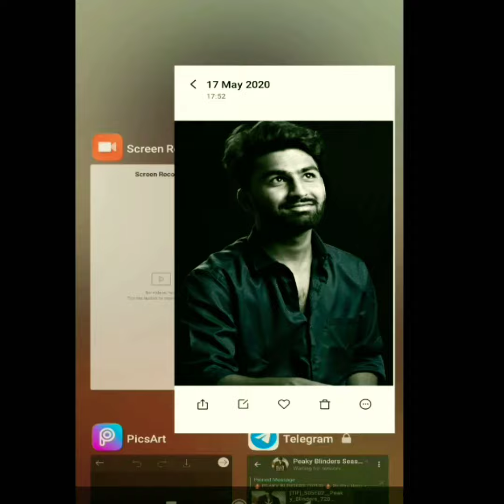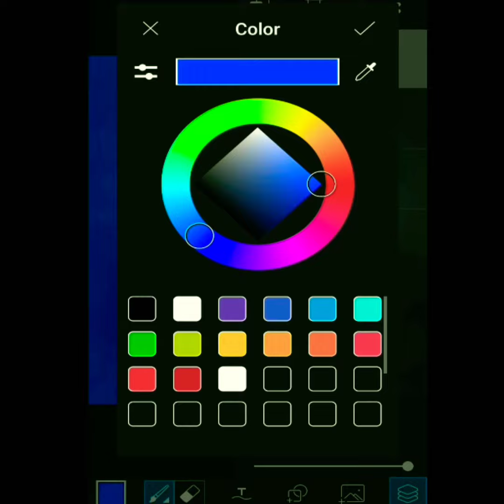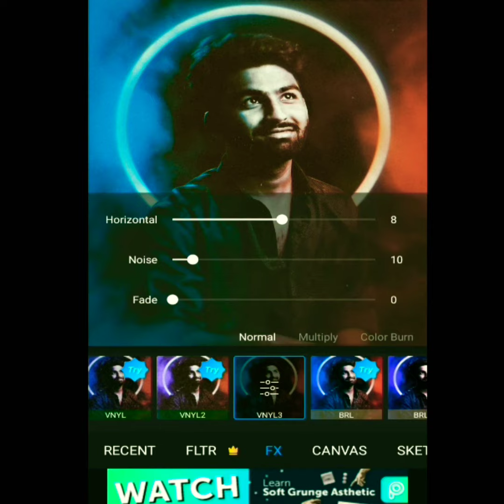Dual Tone Editing | Smoke Effect | PicsArt Mobile Editing in just 2 minute | new Style editting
dual tone effect kaise kare ?

You can Edit  two different effects in
Dual tone Editing .
smoke effect additional On mobile ,
in just 2 minutes 🔥
By following the tutorial

simple tutorial
hope you find it useful